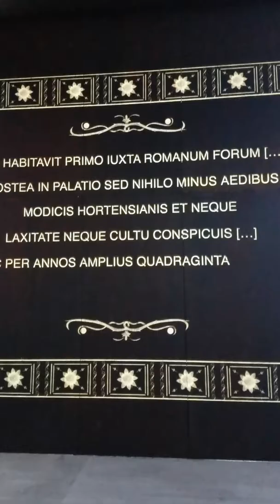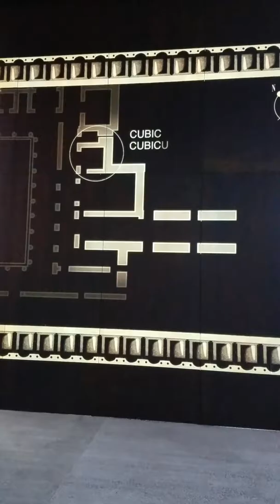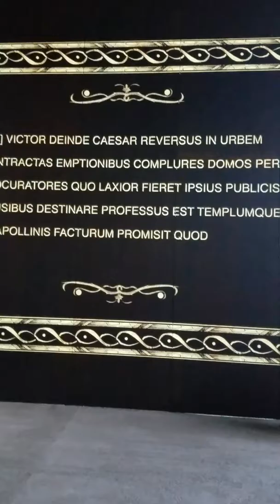House of Augustus Caesar multimedia presentation